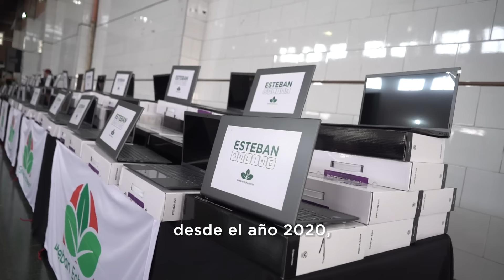ENTREGA DE NETBOOKS A ESTUDIANTES DE 4° AÑO DE ESCUELAS SECUNDARIAS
Mediante el programa Esteban Online, recibieron notebooks 1.504 estudiantes de 4° año de escuelas secundarias de EstebanEcheverría. Ya entregamos 8.904 notebooks y netbooks a chicas y chicos de 4° y 6° año de las escuelas secundarias públicas y de Educación Especial.